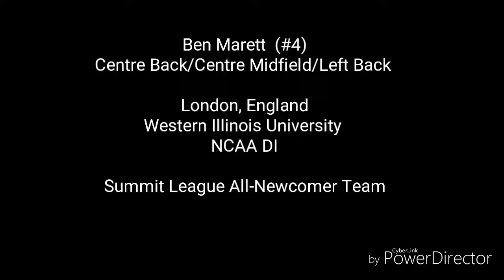Ben Marett - Transfer Video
Freshman/Sophomore Highlights
Western Illinois University